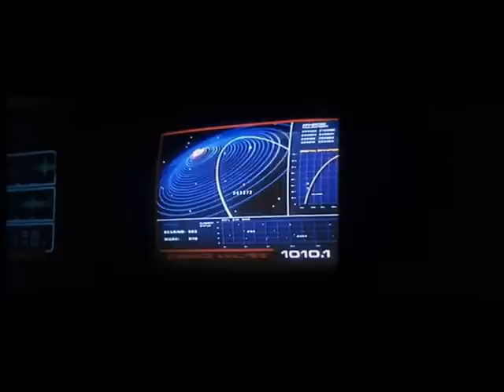Praxis Explosion Opening Scene